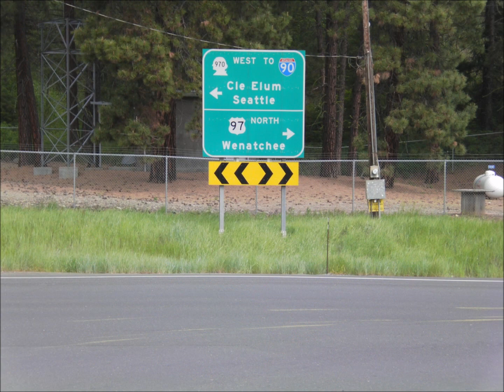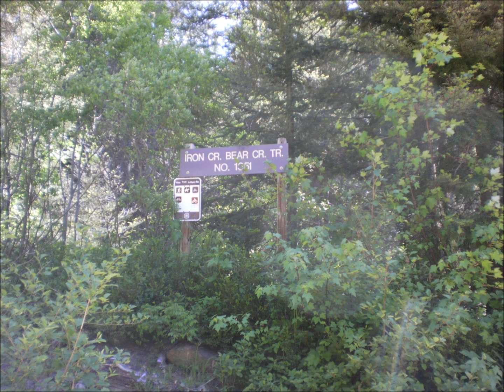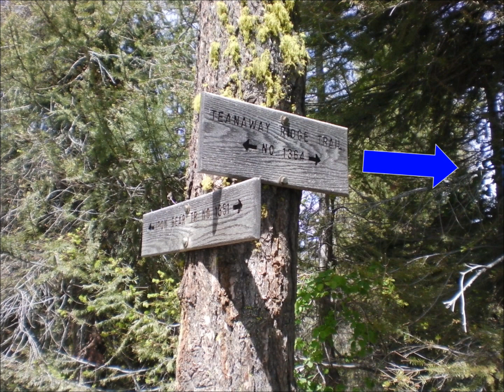Iron Creek TH to Teanaway Ridge Trail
For this particular Wednesday there were a lot of people on the trail. A good 1 1/2 hour hike up to the ridge. This is located by heading up Blewett Pass from Ellensburg WA